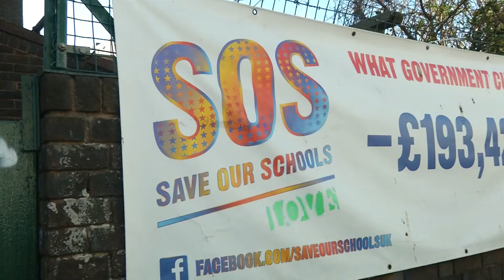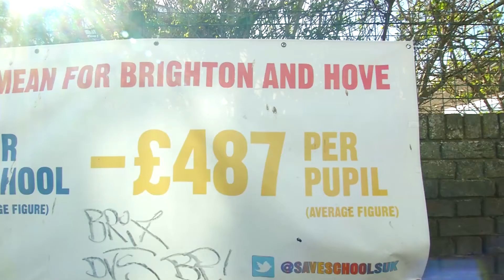SOS: Schools in Brighton covered in anti-cuts banners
As cuts to funding hit the headlines again, schools in Brighton have been covered in banners detailing the lost money.